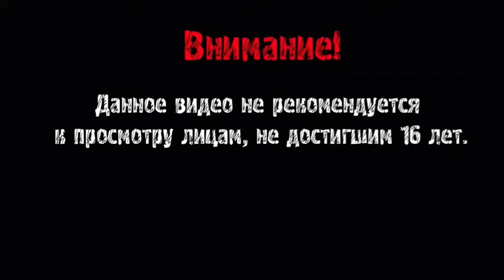35MM ► КТО МЫ? ОТКУДА? КУДА МЫ ИДЁМ? ► ПЕТЯ ► #1